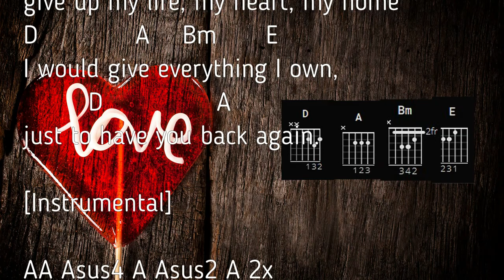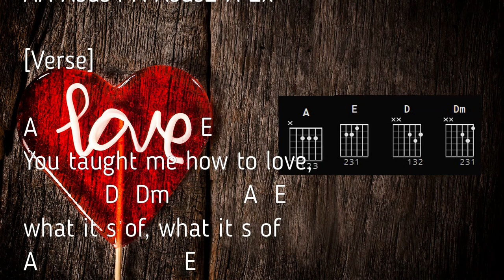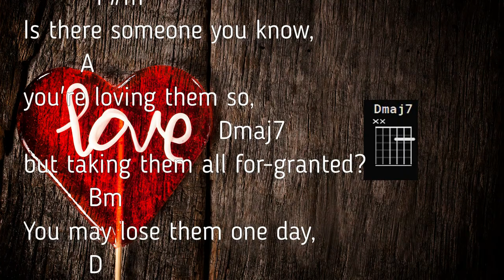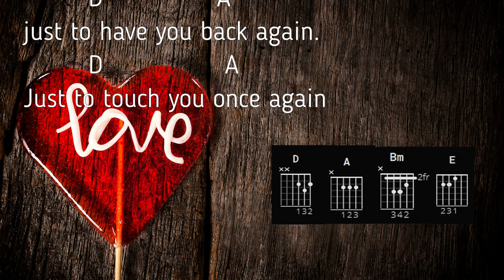Everything I Own by Bread David Gates with guitar chords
Song Title: Everything I Own
Songwriter: David Gates
Producer: David Gates